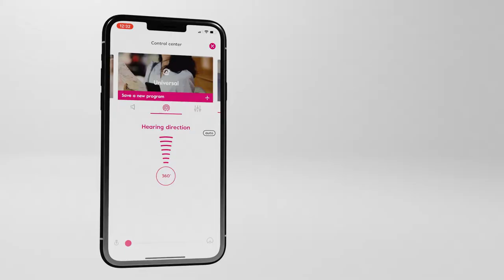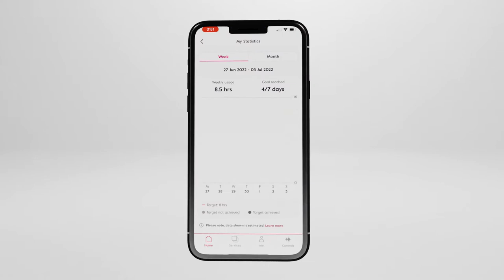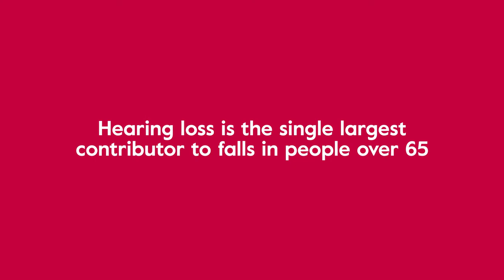New Amplifon hearing aids and accompanying app: Elevating the member experience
Health plans are constantly striving to deliver an exceptional member experience. At Amplifon Hearing Health Care, that’s our goal, too — which is why we offer a superior hearing benefit, now complemented by Amplifon hearing aids and the Amplifon app. Learn about the various ways this unique new integrated hearing solution takes the member experience to an even higher level, sharpening the competitive edge for health plans.